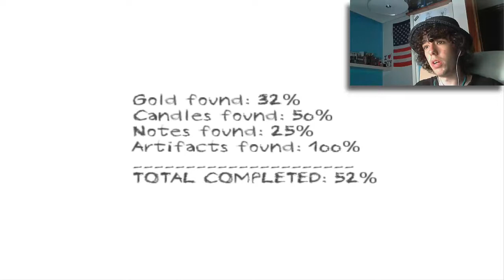Dungeon Nightmares - Poker Face - Pesadilla #2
-Votar el Vídeo con un Like&Fav si os gusto,no olvideis comentar lo que os a parecido con otros usuarios :)